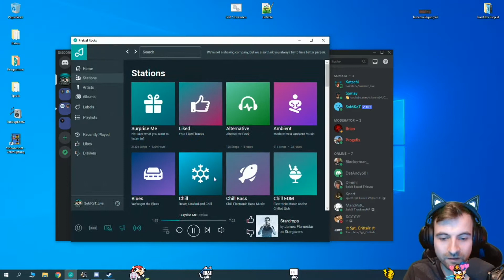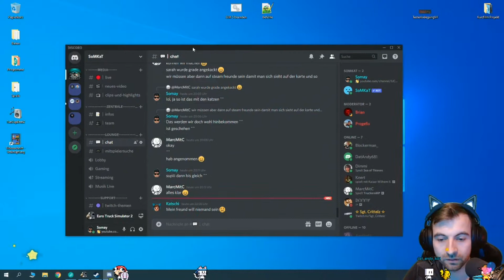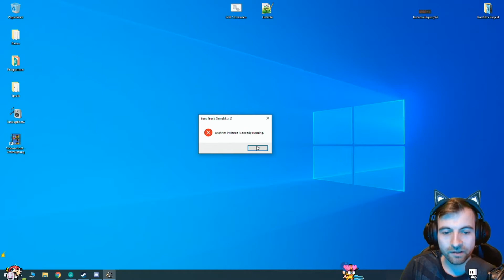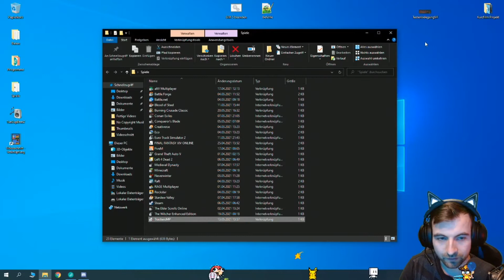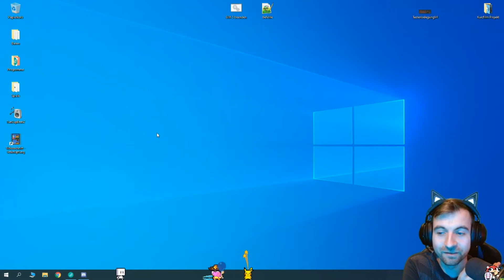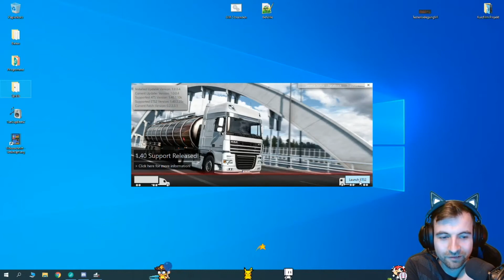Euro Truck Simulator 2 #09 | TruckersMP, Wer ist Mike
Mehr von SoMKaT